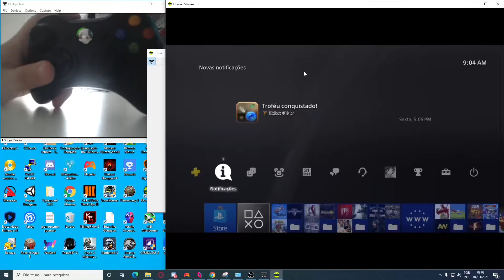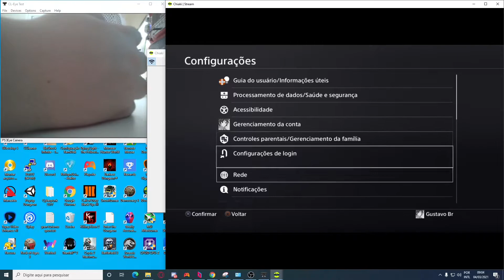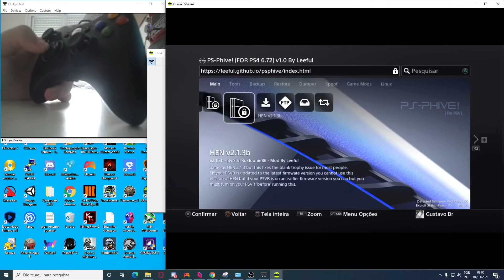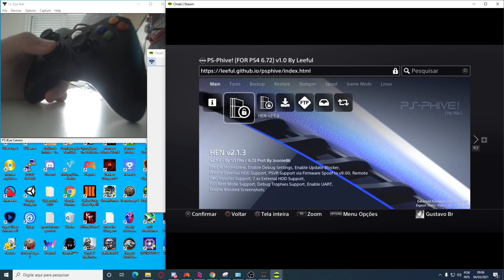Novidades desbloqueio ps4 ( 6.72 melhor webhost, e remoteplay com controle Xbox)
Eu resumo das duas maiores novidades que tenho aproveitado e testado e que não tinha falado ainda no canal
Um webhost 100% estável e funcional com múltiplos plugins e modo repouso funcionando

Um App de pc e Android totalmente open source pra uso de remoteplay em ps4 com uma imagem melhor e poder usar qualquer controle

Dúvidas nos comentários irei responder em menos de 24h